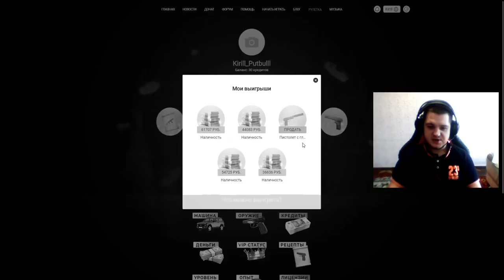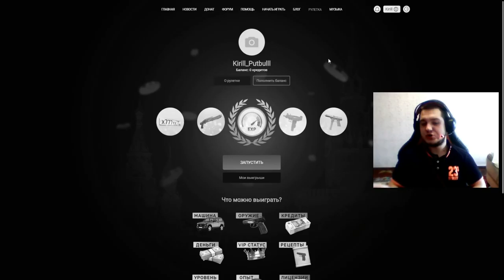🔥AMAZING RP - КРУЧУ РУЛЕТКУ🎁 ВЫПАДАЕТ ТОЛЬКО БАБЛО?! ВОТ ЭТО ПОВОРОТ!